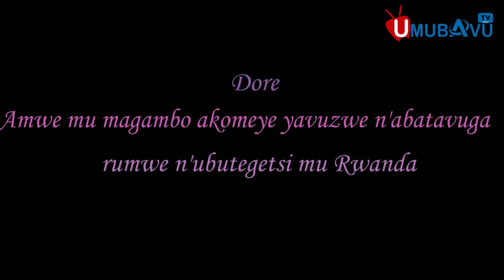AMAGAMBO AKAKAYE YAVUZWE N'ABANYEPOLITIKE MURI IKI CYUMWERU DUSOZA